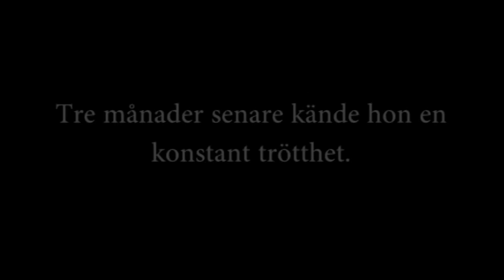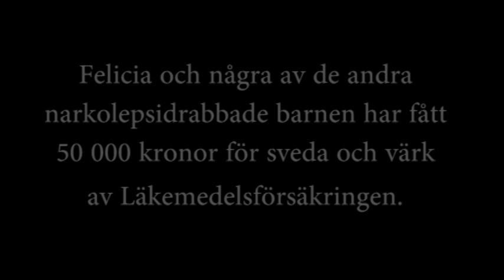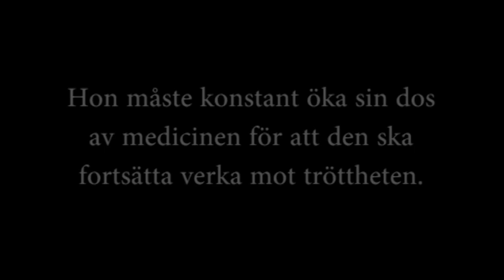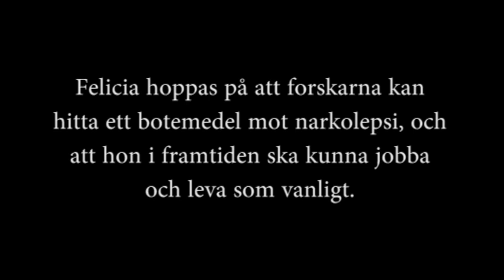Felicias narkolepsi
Film från ett examensarbete om narkolepsi av Lina Hansson och Jessica Lagergren, gjort på Södertörns högskola våren år 2012.